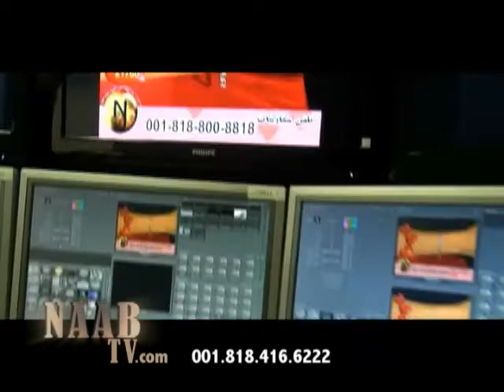Naab Jewelry TV Show Episode-219